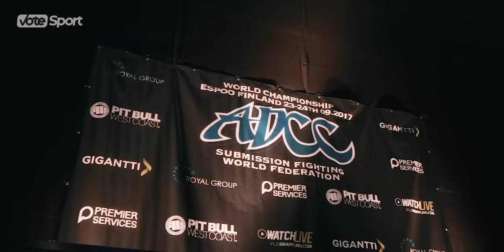Real-life Terminator Took Apart UFC Champions - Andre Galvao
He completely outclassed UFC fighters, set a series of records in ADCC and even ventured into MMA. Ten-time Jiu-Jitsu world champion Andre Galvão reigned at the top of the sport for 15 years, facing off against the titans of his era. And even though he has retired from competition, his legacy lives on and thrives through his students. Today, we’ll enjoy this submission virtuoso’s most epic moments.